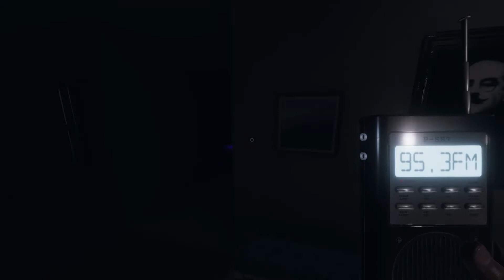DESAFÍO a OSCURAS | PHASMOPHOBIA SOLO PROFESIONAL ACTUALIZACIÓN 2021 DESAFIO de SUBS #4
Hola! Continuamos con la serie de retos de subs en Phasmophobia Solo Profesional en español! En el vídeo de hoy haremos el reto sin linterna que habéis elegido!!⭐ Hazte miembro del canal